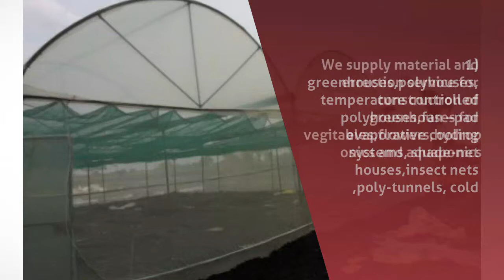Insulation Roof in Pune - SHREE ENTERPRISES - InfoIsInfo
SHREE ENTERPRISES, Insulation Roof in Pune.

dear sir/madam,
a very  good day to you.
we  do manufacturing, trading, supply  of  equipments ,spares-parts and maintenance  work in following segments.
1) greenhouses,polyhouses, temperature controlled polyhouses,fan –pad  evaporative cooling systems, shade-net houses,insect nets ,poly-tunnels, cold storages,ripening chambers.
we supply  material and errection service for construction of greenhouses for
vegitables,flowers,hydroponics and aquaponics.
1) poultry sheds,equipments,enviromently controlled sheds, automations
and  insulation work.
2) air handling units (ahu),air-washers, hvac work , evaporative cooling,domestic and industrial cooler, de-humidifier,chillers, cold storages,ventilations and exhaust systems and equipments.

we want to have fairly good contact with you. we want to establish business relationship with you
also you can send your valuable requierments  in the field
we are doing business.

mr. jayant bhavsar,
director
shree enterprises
office – shree-om,plot no. - 42, indrayani society, rupeenagar, nigadi, pune -412114 maharashatra,india.

Greenhouses,Polyhouses,Poultry shed,Cooling pad,Exhaust fan

Polyhouse construction Repair,Maintenance